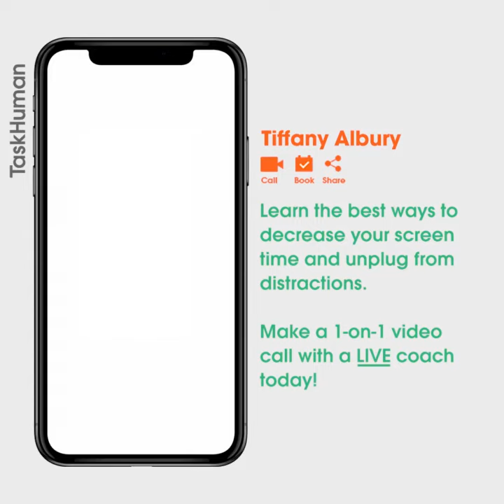Screen Time: Tiffany Albury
Learn helpful tips to reducing your screen time from TaskHuman coach, Tiffany Albury. Call or book a session ASAP